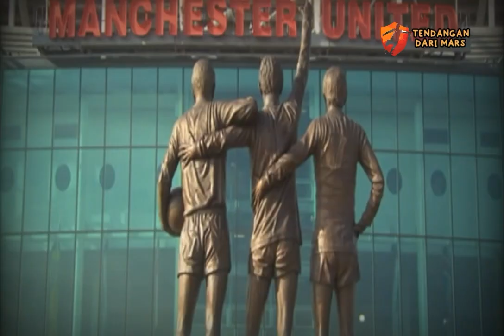5 Profesi Unik Pemain Sepakbola Setelah pensiun || Nomor 1 Pernah Satu Tim Dengan Cristiano Ronaldo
Mungkin kita membayangkan jika pensiun dari sepak bola akan mendapatkan profesi baru di masa tua yang lebih elegan. Mungkin yang anda pikirkan, bisa aja mereka akan menjadi pelatih, atau mereka membuka sebuah sekolah sepakbola untuk anak-anak yang berbakat di dunia sepakbola. Namun, kenyataanya tidak semuanya seperti itu!
Memangnya profesi unik apa saja sih, yang bisa mereka jalani setelah pensiun dari dunia persepakbolaan??

          ⚠ PADAMKAN SI MERAH 🙏